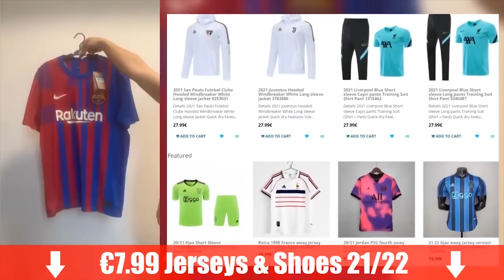Wydad vs Raja - زهيييينا عليهم وربحناهم 🔥 العوااافي راها شعلاآآآآت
wydad ac
wydad botola
wydad but
wydad botola 18
wydad botola 2019
wydad botola 2021
wydad botola 2022
wydad botola 17
wydad botola 22
wydad botola 21
wydad botola 20
wydad à paris
wydad best moments
wydad blood brothers
wydad champions league 2019
winners 2005 album
winners 2005 3aychin m3aha dima
winners 2005 jawkom wlad lcurva nord
winners 2005 jina lyouma jina lyoum
winners 2005 amigo
winners 2005 reaction
winners 2005 amana
winners 2005 music
winners 2005 wydadi matador
winners 2005 قلب حزين
winners 2005 live
winners 2005 ambiance 2022
winners 2005 botola 22
winners 2005 belkhouja
winners 2005 coerenza e mentalita
winners 2005 verdict
winners 2005 amour eternel
winners 2005 jugador 12
winners 2005 lmesjoun
winners 2005 nasi7a
winners 2005 nhar deplacement
winners 2005 lmer7oum
winners 2005 curva bombardé
WINNERS 2005 - LIVE SESSION - WINNERS ATMOSFEAR
WINNERS 2005 - LIVE SESSION - JIBOUHA
Winners 2005
إكسير الحياة
اكسير الحياة
العائلة
الوداد
الرجاء
الوداد الرياضي
الوداد البيضاوي
الرجاء الرياضي
الرجاء البيضاوي
الوداد مباشر
الوداد مباشرة
الوداد بث مباشر
الوداد live
مستجدات الوداد
ماتش الوداد اليوم
مباراة الوداد اليوم
مقابلة الوداد اليوم
الوداد مباشر اليوم
مباراة الوداد الرجاء مباشر
الوداد الرجاء اليوم بث مباشر
الوداد البيضاوي الرجاء مباشرة
موعد مباراة الوداد الرجاء اليوم
توقيت مباراة الوداد الرجاء اليوم
الوداد البيضاوي الرجاء اليوم
الوداد البيضاوي مباشر
الوداد البيضاوي الرجاء مباشر الآن
الوداد الرجاء
الوداد ضد الرجاء
الوداد و الرجاء
الوداد والرجاء
الوداد × الرجاء
الرجاء و الوداد
الرجاء والوداد
الرجاء ضد الوداد
الرجاء × الوداد
الوداد البيضاوي والرجاء
الوداد البيضاوي والرجاء
الوداد البيضاوي ضد الرجاء
الوداد الرياضي و الرجاء
الوداد الرياضي والرجاء
مباريات اليوم بث مباشر
بين سبورت بث مباشر الوداد الرجاء
بي ان سبورت بث مباشر الوداد الرجاء
2-1

WAC
RCA
Wydad
WAC RCA
Wydad Raja 2-1
WAC × RCA
WAC 2-1 RCA
wac rca live
wydad raja live
wac rca mobachir
wac rca mobachara
wydad raja mobachir
wydad raja mobachara
wac rca en direct
wydad raja en direct
wac raja mobachir
wac raja mobachara
match wac rca aujourd'hui
match wydad raja aujourd'hui
wac aujourd'hui en direct
wydad aujourd'hui en direct
wac vs rca live
wydad vs raja en direct
wac vs rca aujourd'hui
match wac vs rca live
match wydad vs raja live
match wac vs rca direct
match wydad vs raja en direct
match wac vs raja aujourd'hui
match wydad vs raja aujourd'hui
match en direct aujourd'hui
kora live بث مباشر
bein sport live بث مباشر
kora live بث مباشر bein sport
bein sport 1 الان live مباشر
bein sport en direct aujourd'hui
wydadi hawi jrada
gjw9
wac rca tifo
wac raja live
wac raja femme
wydad music
arryadia tv
arryadia tv live
arryadia tv بث مباشر